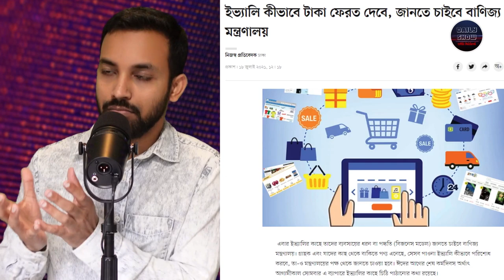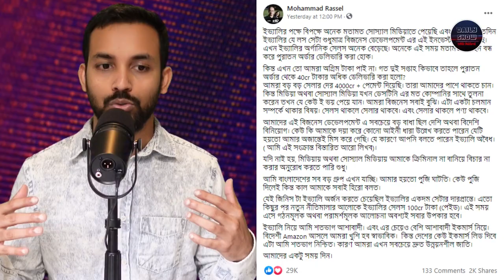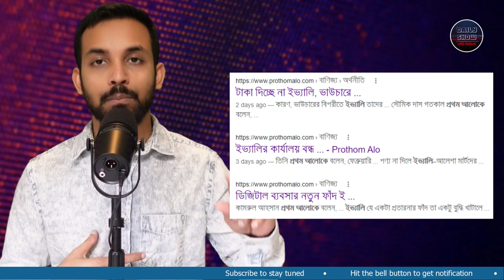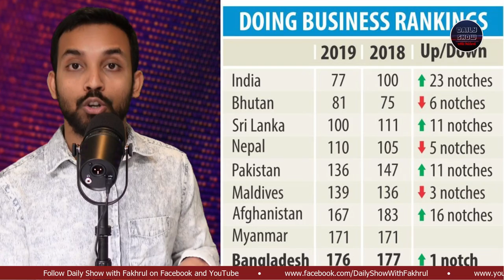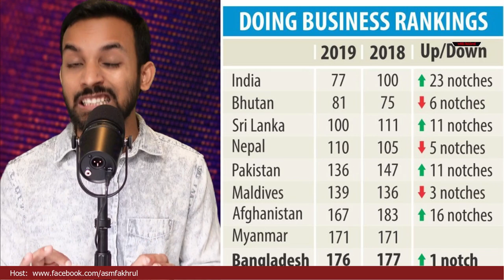Ep 362 | বিনাশের দ্বারপ্রান্তে 'বাংলাদেশের অ্যামাজান' ই-কমার্স জায়ান্ট ইভ্যালি!